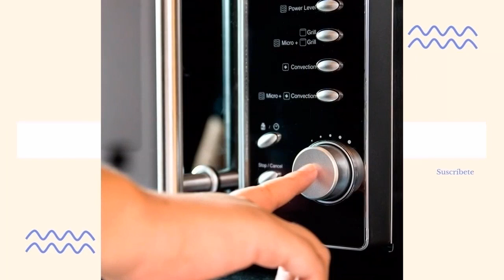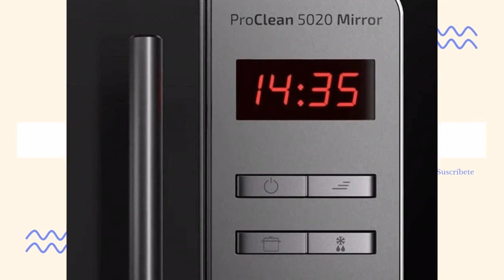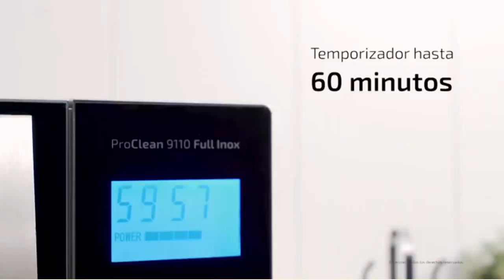Los MEJORES HORNOS MICROONDAS del 2021 🔥🔥 (parte 2)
Hoy os presentamos "Cecotec Proclean 3010 - Microondas", "Cecotec Microondas con Horno Convection. 700 W de Potencia,", "Cecotec Microondas ProClean 5020 Mirror. 700 W" y "Cecotec Microondas con Grill ProClean 9110".

👉 PRODUCTOS DEL VIDEO:

[00:08] ► Cecotec Proclean 3010 - Microondas

[00:48] ► Cecotec Microondas con Horno Convection. 700 W de Potencia,

[01:27] ► Cecotec Microondas ProClean 5020 Mirror. 700 W

[02:15] ► Cecotec Microondas con Grill ProClean 9110